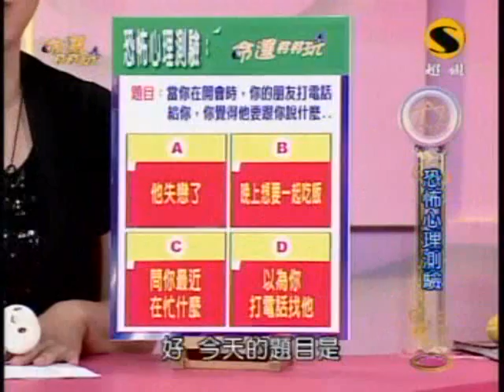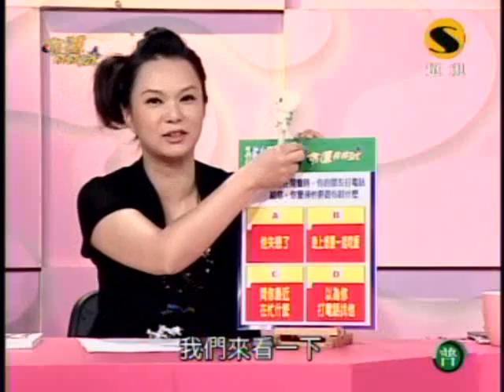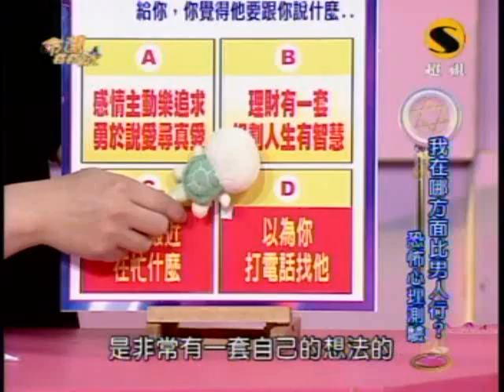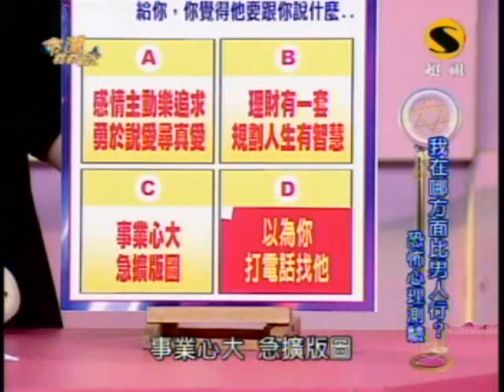命運好好玩：宋新妮與王瀅(3/7) 20091023